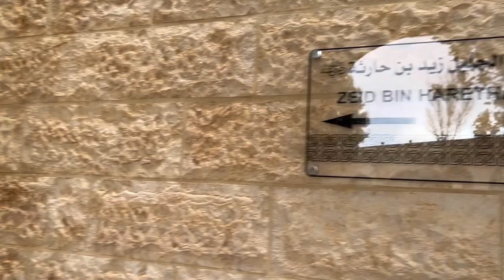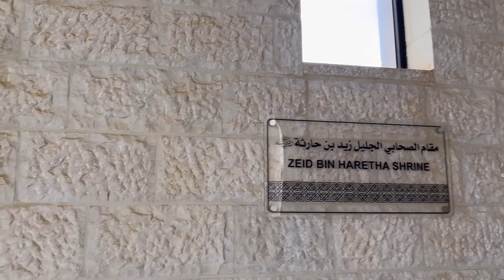Beautiful Azan at Hazrat Zaid bin Harsa shrine | Jordan Mei buht sy sahaba or anbia kram dafan hai